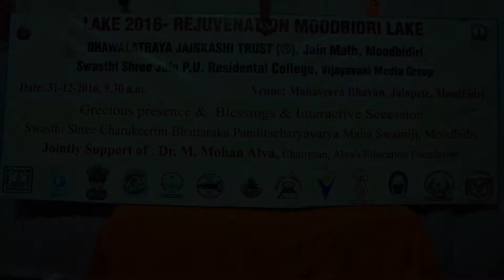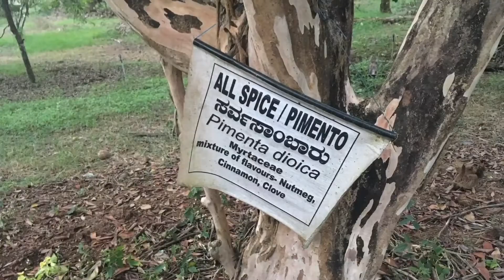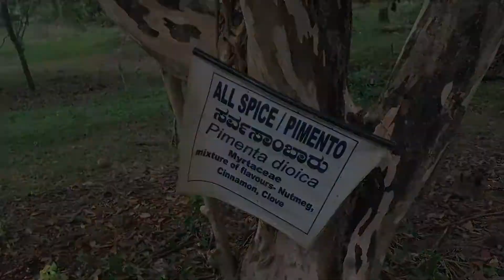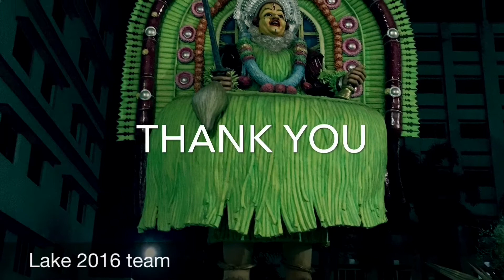LAKE 2016 - GLIMPSES OF DAY 4 |EWRG_ENVIRONMENTAL_EDUCATION IISC;IISC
|EWRG_ENVIRONMENTAL_EDUCATION IISC;

Village  level  biodiversity  hotspots  are  to  be  identified  and
protected  through  the  involvement  VFCs/local  Biodiversity
Management Committees. Eventually these, through succession and  vegetation  enrichment  will turn  out to  be  local hot-spots  of  biodiversity.